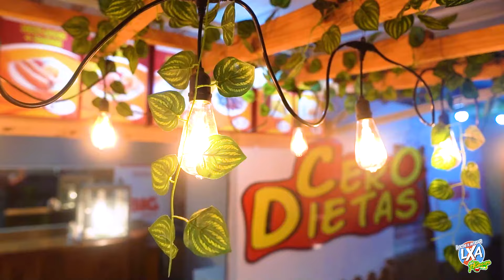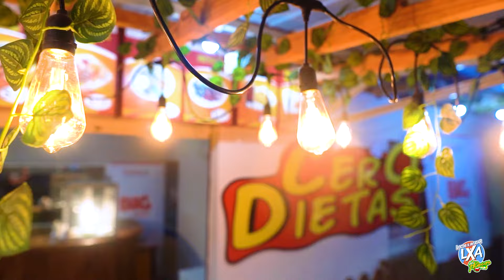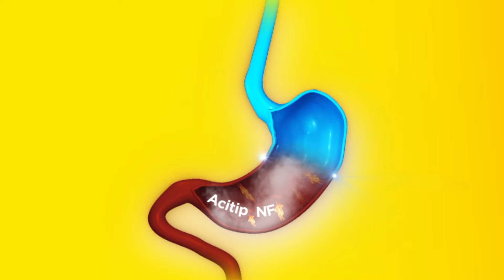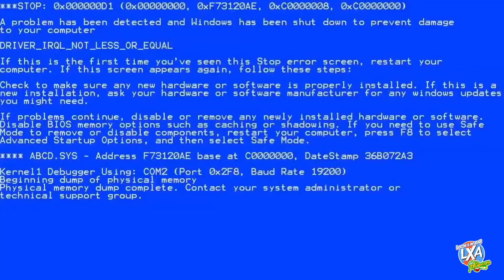¡MARTIN ROMPIÓ MI HUECO! - Locos x Ayudar - Las Huecas (Cap. 39)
¿QUÉ TE PASÓ?

🤪Gracias al Loco auspicio de:

☕ Café Buen Día.
🙌🏼  Big Cola
🍴 Atún D'Gussto
🤩 Pegatanke
👩🏻‍⚕️ Acitip